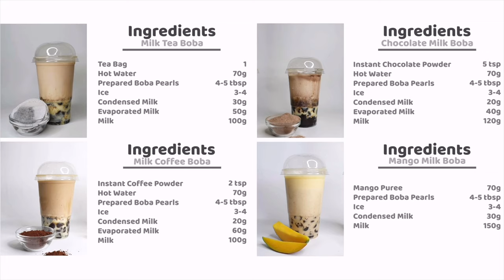Bubble Tea / Boba Milk Tea (4 Different Flavours) : Twisty Taster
Bubble Milk Tea is one of my favourite drinks. I love how milky and flavourful the milk tea is and how chewy the tapioca pearls are. I can just sit all day in my couch and drink Bubble Tea while watching Netflix (I wish)
I know how overly priced bubble milk tea’s are and during the lockdown I wasn’t able to buy any and I was craving for some… that’s when I started to make my own.

I am so glad to be sharing with you four of my favourite flavours of bubble milk teas. You can make these at your very own home with very simple and less ingredients that you may have at home.

Ingredients used:
(Measurements are in weight and volume)

For the Milk Tea Boba:
Tea Bag - 1
Hot Water - 70g or 70ml
Prepared Boba Pearls - 4 to 5 tbsp
Ice Cubes - 3 to 4
Condensed Milk - 30g or 30ml
Evaporated Milk - 50g or 50ml
Milk - 100g or 100ml

For the Milk Coffee Boba::
Instant Coffee Powder - 2 tsp
Condensed Milk - 20g or 20ml
Evaporated Milk - 60g or 60ml

For the Chocolate Milk Boba::
Instant Chocolate Powder - 5 tsp
Evaporated Milk - 40g or 40ml
Milk - 120g or 120ml

For the Mango Milk Boba::
Mango Puree - 70g or 7-8 tbsp
Milk - 150g or 150ml

No part of this video (including thumbnail images) may be reproduced or transmitted in any form or by any means, electronic or mechanical, without the written permission of the copyright holder.